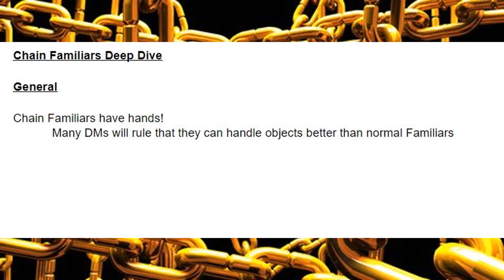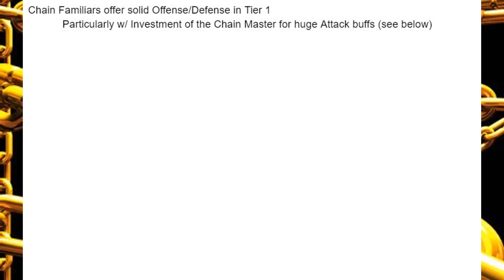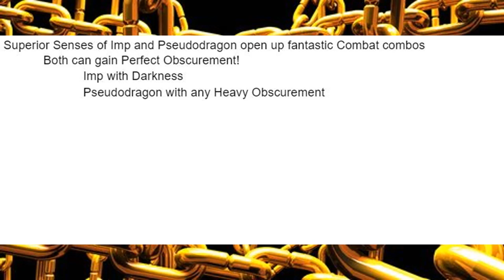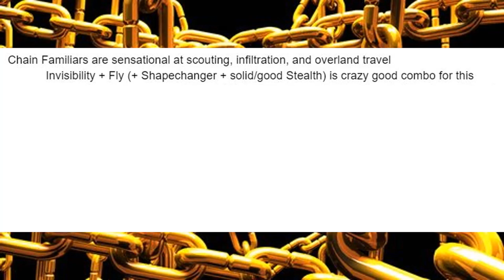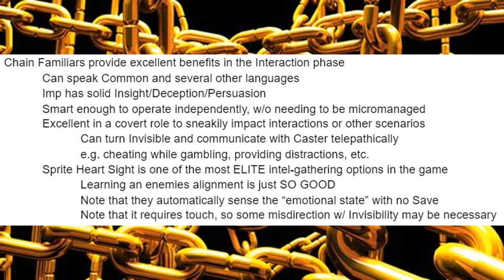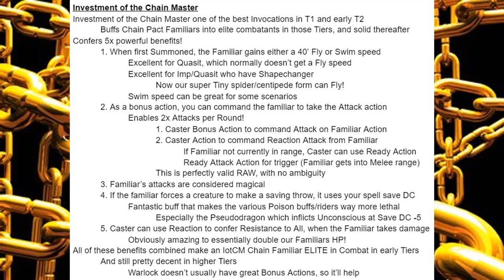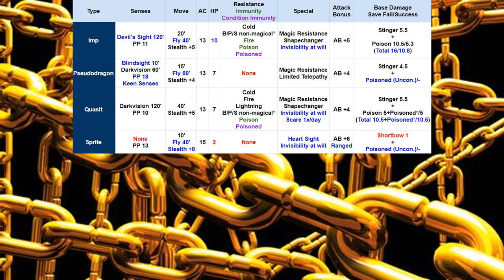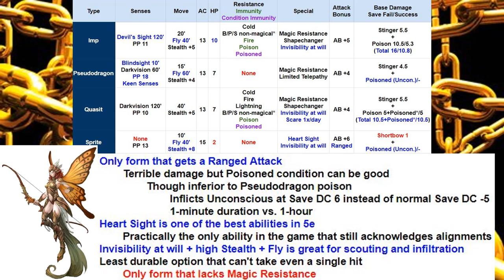Chain Pact Familiars - Deep Dive Series - D&D 5e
Familiars in general are amazing, but ChainLock Familiars are even MORE amazing! Now that I’m actually playing one (on The Forged Concordance, a badass Westmarch Server that you should totally join too!), it’s time for a Deep Dive into these bad boys, to see how we can extract the most value out of them!